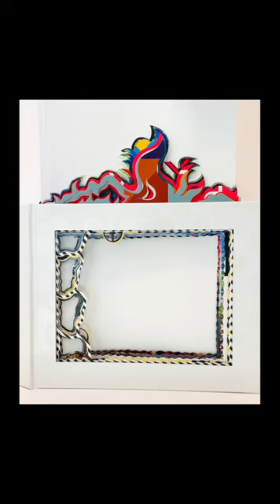Page-by-page Book Sculpture reveal with dramatic Sci-Fi soundtrack.